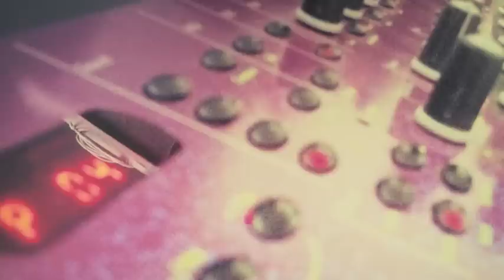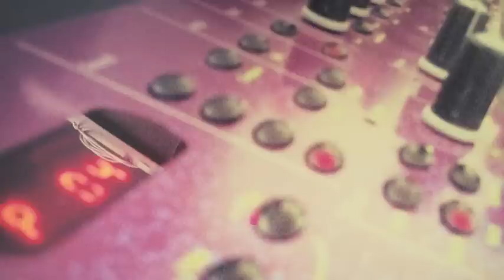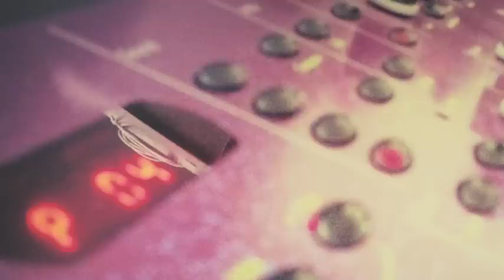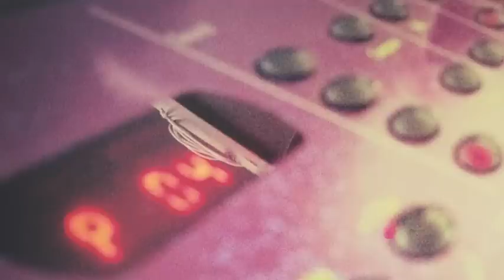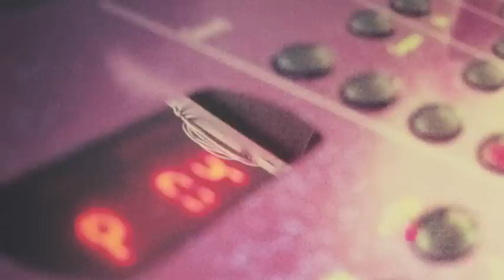ENSONIQ FIZMO P04 II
Custom patch for Ensoniq Fizmo.
1 Part, 1 Oscillator.